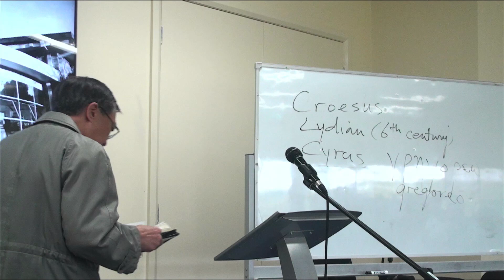Living for Global Missions (Revelation 3:7-13) | 2023 Family Camp: Message 6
Welcome! This was the sixth message preached by Rev Dr Jeffrey Khoo during the 2023 Family Camp on the theme of 'Living for Jesus in the End Times'.